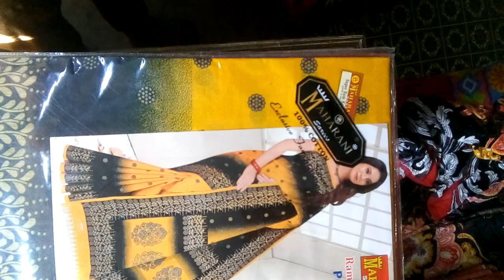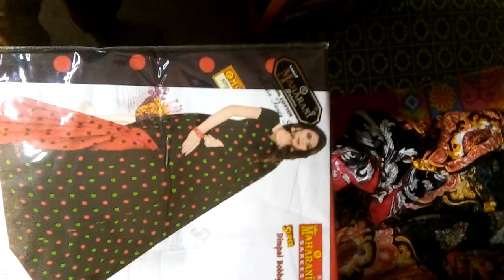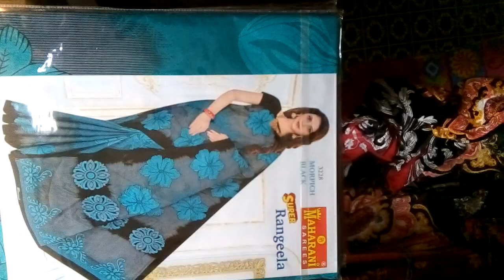maharani suti chapa saree